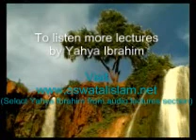Jesus Part 9 (who is ad-Dajjal (Antichrist))!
This is a lecture series (4 Friday semon) given by Brother Yahya Ibarahim in his Friday sermon, the topic is 'who is 'Eesa (Alaihi-salaam), the son of Mary?'.